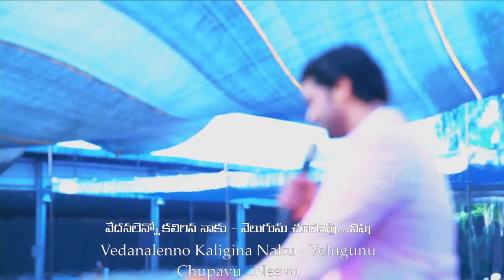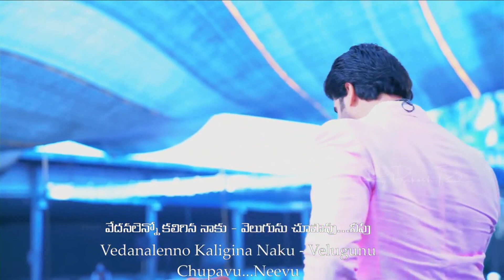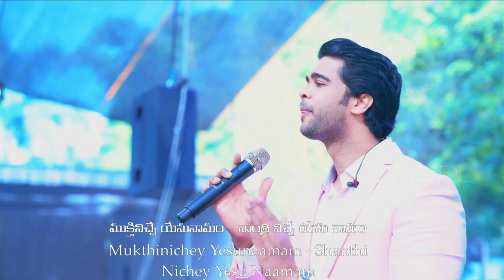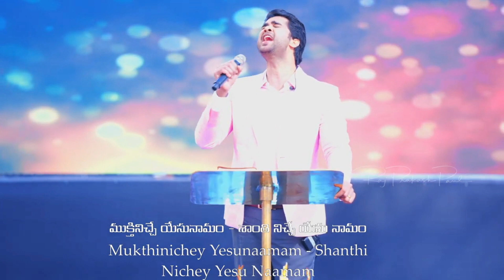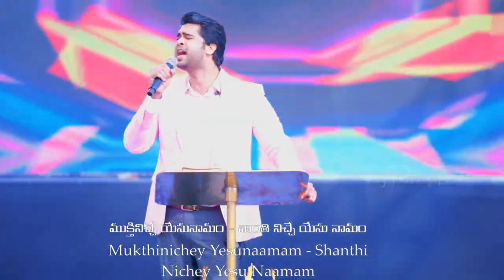Muktiniche yesu Namam Song By#Raj Prakash Paul#Jessy Paul#Telugu Christian Worship Songs#యేసయ్యపాటలు